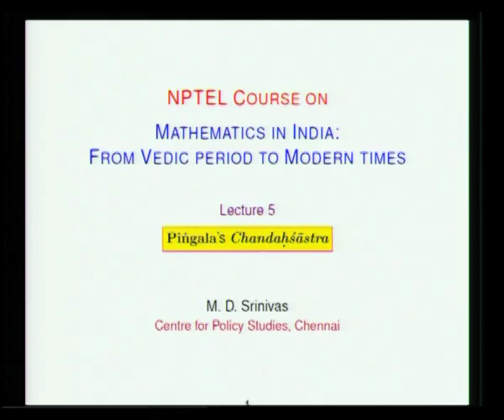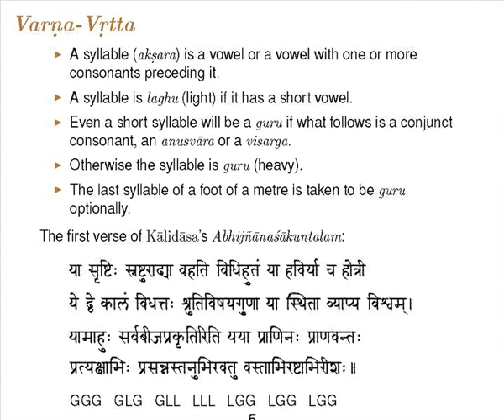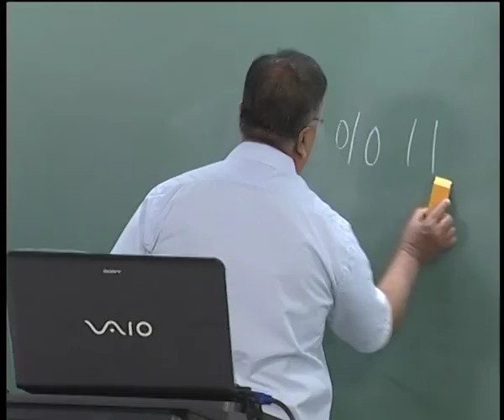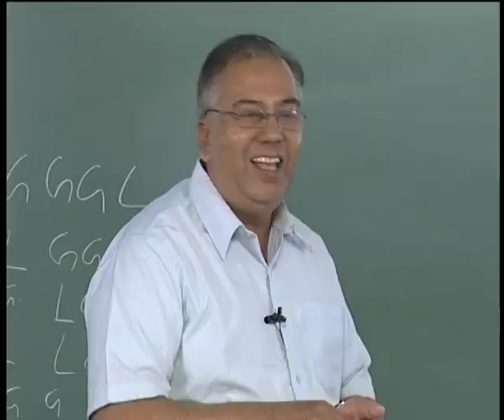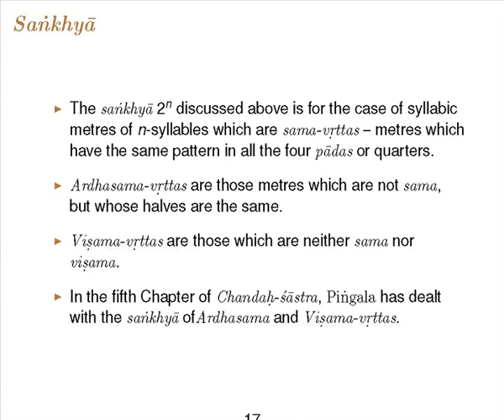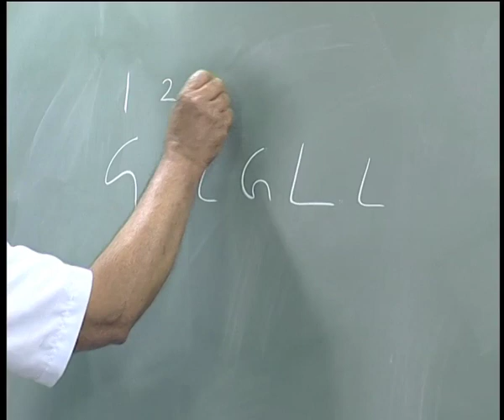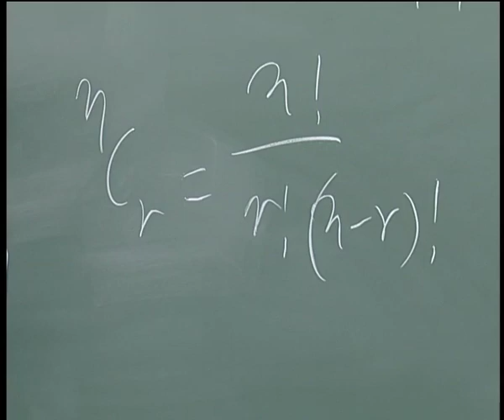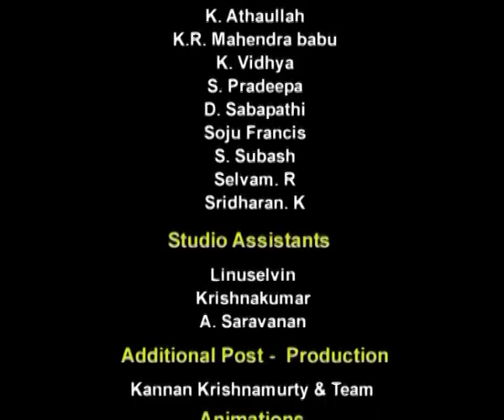Mod-01 Lec-5 Pingala's Chandahsastra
Mathematics in India - From Vedic Period to Modern Times by Prof. M.D.Srinivas,Prof.M.S.Sriram & Prof.K.Ramasubramanian,Department of mathematics,IIT Bombay.For more details on NPTEL